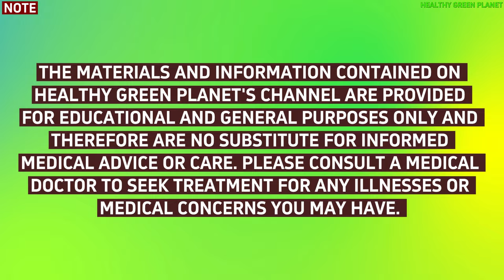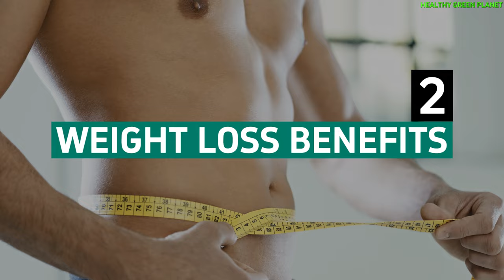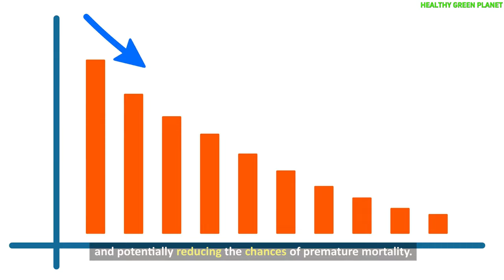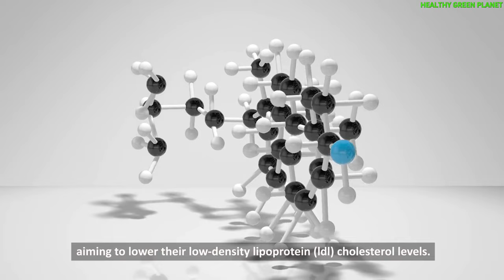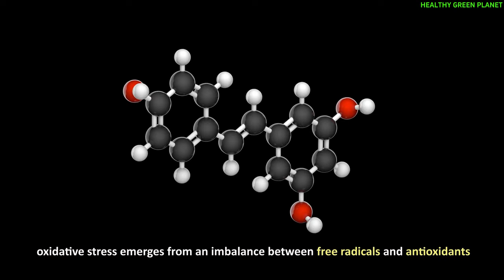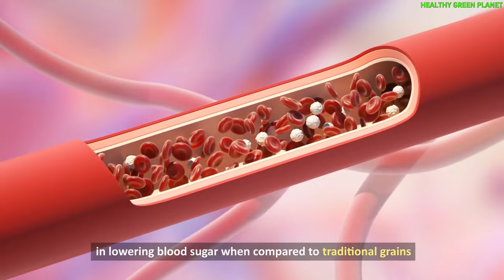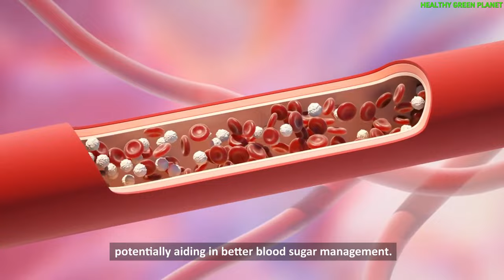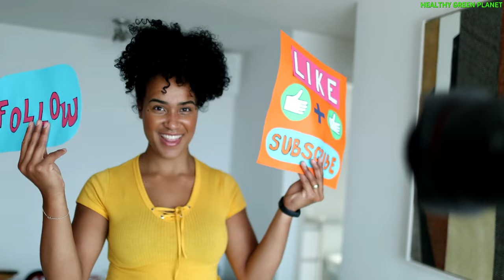10 Health Benefits of Chia Seeds Every Day | Eat Chia Seeds for 1 Week & See What Will Happen to YOU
Ever wondered about the incredible impact of chia seeds on your well-being? These tiny seeds, revered by ancient civilizations and now validated by modern science, pack a nutritional punch that's often underestimated. Join us as we explore the fascinating journey of chia seeds from the historical diets of the Mayans and Aztecs to their remarkable health benefits today.

🌱 From Digestive Health to Heart Wellness: Unveiling the Incredible Benefits 🌟

1️⃣ Plenty of Digestive Benefits
Discover how chia seeds' rich fiber content supports digestive health, maintaining balance and aiding in overall wellness. 🌿🥗

2️⃣ Weight Loss Benefits
Explore how incorporating chia seeds into your diet can assist in weight management by curbing cravings and promoting a feeling of fullness. 🏋️‍♀️🍽️

3️⃣ Good for Heart Health
Unveil the heart-friendly properties of chia seeds and their potential in supporting cardiovascular well-being. ❤️🫀

4️⃣ Assisting in Managing Cholesterol Levels
Learn about the impact of chia seeds on cholesterol and their role in promoting a healthier lipid profile. 🔄📈

5️⃣ Reduces Free Radicals & Inflammation
Understand how antioxidants in chia seeds combat oxidative stress and inflammation, contributing to overall health. 🛡️🔥

6️⃣ Better Blood Sugar Control
Dive into studies showcasing chia seeds' potential in moderating blood sugar spikes, particularly beneficial for individuals managing diabetes. 🩸📉

7️⃣ Strengthens Your Bones
Explore the benefits chia seeds offer for bone health and density due to their rich composition of essential minerals. 💪🦴

8️⃣ Amazing Nutritional Benefits
Uncover the wealth of essential nutrients packed into chia seeds and their historical significance as a powerhouse of nutrition. 🥇🥗

9️⃣ Seamless Integration into Your Diet
Discover the versatility of chia seeds and how easily they complement various meals, seamlessly adapting to your dietary preferences. 🍲🍳

🔟 No Need to Change Your Diet
Explore how integrating chia seeds into your daily meals doesn't require a drastic dietary overhaul. These versatile seeds seamlessly adapt to various dishes, enhancing nutrition without disrupting your eating habits. 🔄🥄

Join us as we delve into the science-backed benefits of integrating chia seeds into your daily routine. Remember, every piece of information shared here is thoroughly fact-checked and endorsed by qualified health professionals. 🧪✅

Tap into the immense potential of chia seeds and elevate your health effortlessly. Don't miss out on these incredible insights into nutrition and well-being. Wishing you abundant health 🌿, wealth 💰, and happiness 😊!